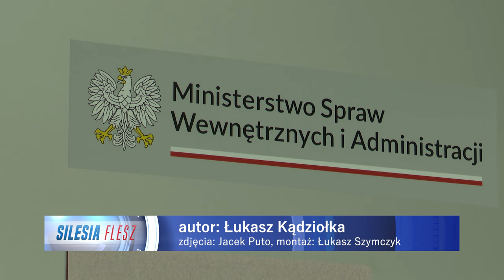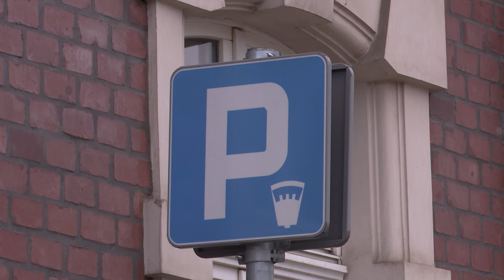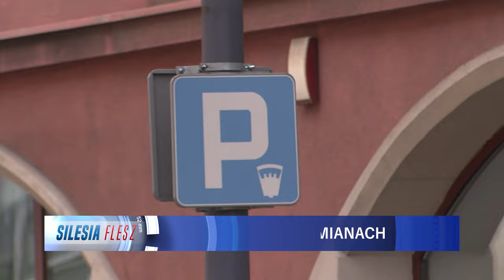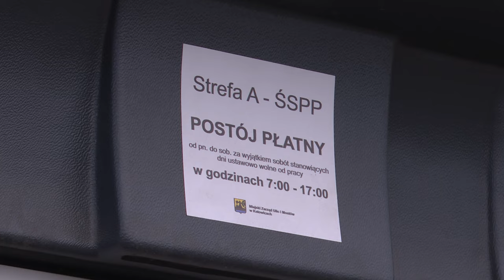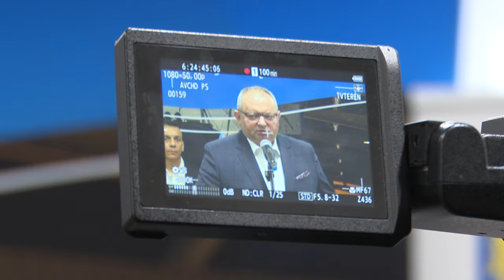TVS SILESIA FLESZ 11.07.2024